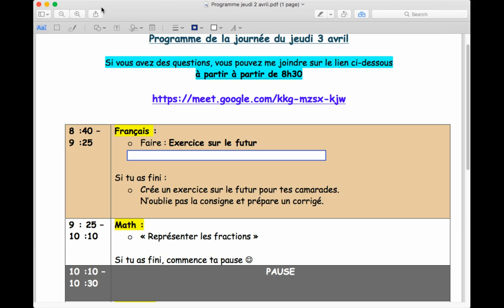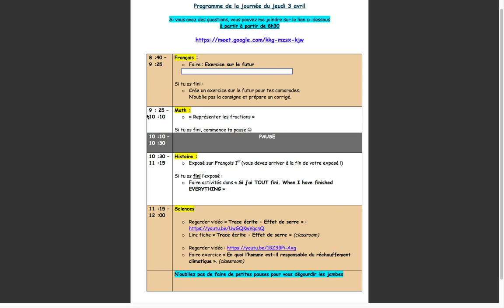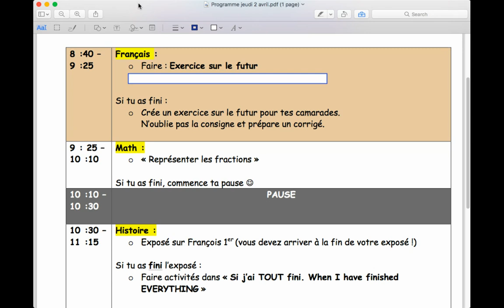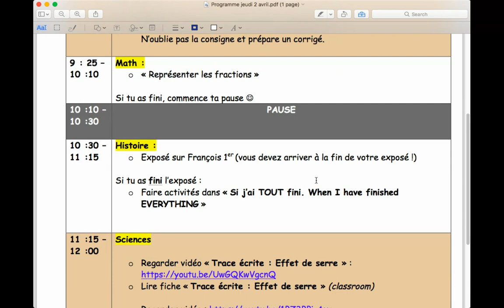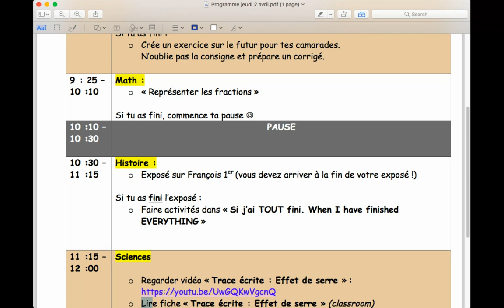Programme jeudi 2 avril